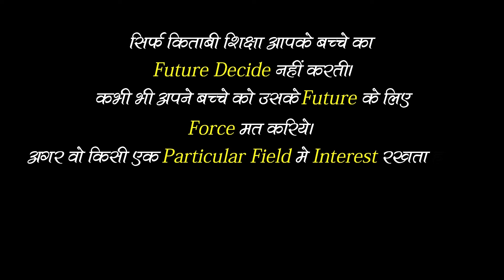कलाकार | Hindi Short Film | Sanjiv Rao | Harsh Arora | Dheeraa Production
Guys, Finally We Have Released our new Short Movie "Kalakaar - A Message To Parents"
We Hope You Will Enjoy The Movie - Please Watch Till End.

Dheeraa Production Team
Sanjiv Rao, Sushmita, Divyansh Jain, Mann Jangid, Bhavishay , Pawan Prajapati.

Directed By - Sanjiv Rao
Produced By - Dheeraa Production
DOP - Chirag Sharma, Mann Jangid
Written By - Bhavishay Gaur
Scripting  - Divyansh Jain

Cast
Ramesh - Sanjiv Rao
Father - Harsh Arora
Sunil (Friend) - Pawan Prajapati

Video Editors - Bhavishay Gaur , Sanjiv Rao

Colorist - Sanjiv Rao

Posters & Titles - Divyansh Jain, Sanjiv Rao

Sound Artist - Pawan Prajapati, Sachin

Publicity Design - MAD Fx Studios

Makeup Artist - Sushmita

Special Thanks
MAAC Rewari
Rishi Singhal
Jagbir Prajapati
Pawan Prajapati
Shakuntla Devi
Jyoti
Aarti
Harsh Arora
Sachin